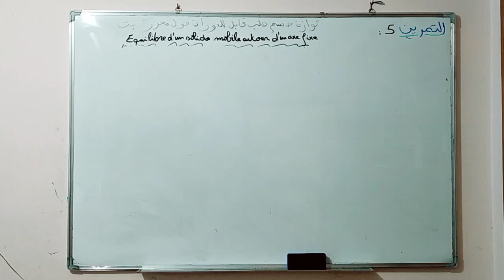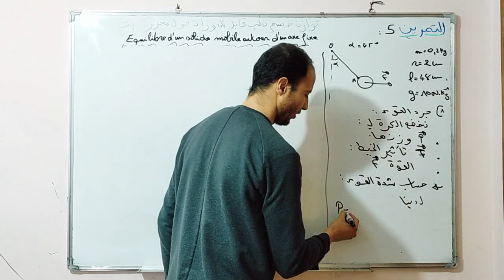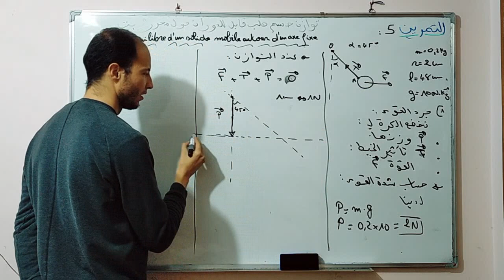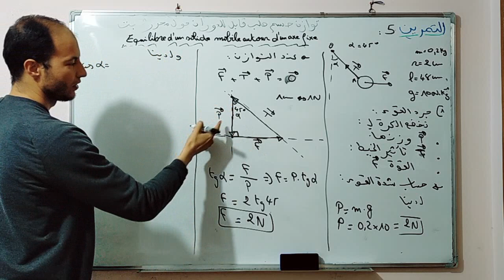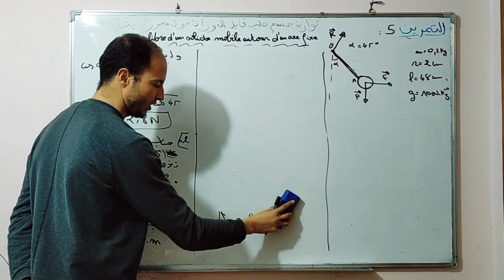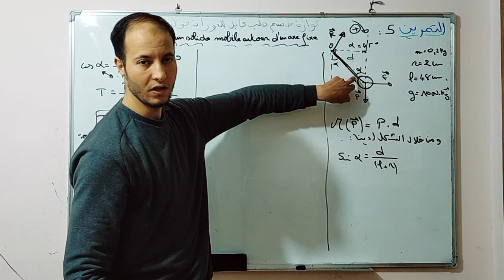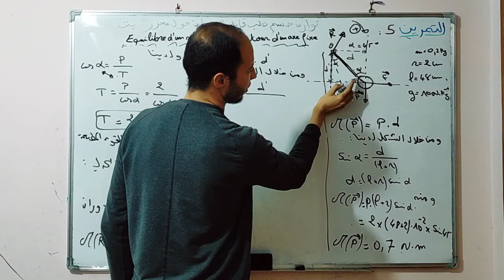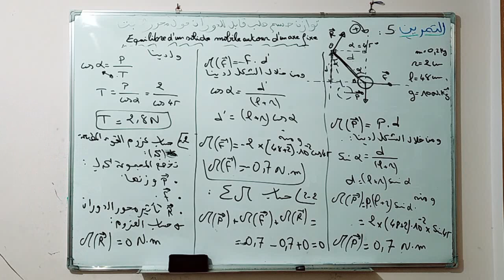توازن جسم صلب قابل الدوران حول محور ثابت - équilibre d'un solide autour d'un axe fixe / التمرين 5